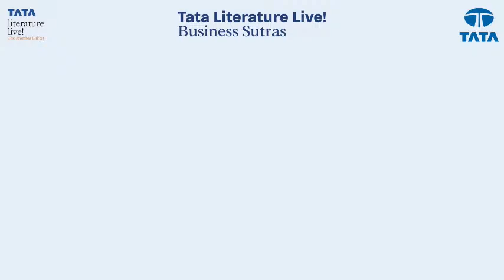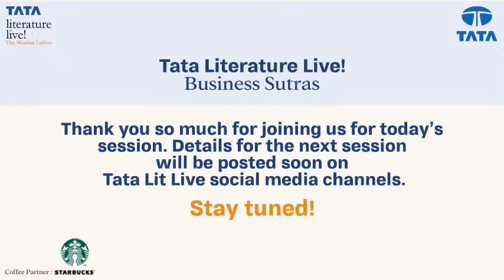Tata Litlive! Business Sutras : Arun Maira in conversation with Naina Lal Kidwai & James Crabtree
How good management practices can nurture the environment and sustainability by Arun Maira & Naina Lal Kidwai, Live conversation with James Crabtree.